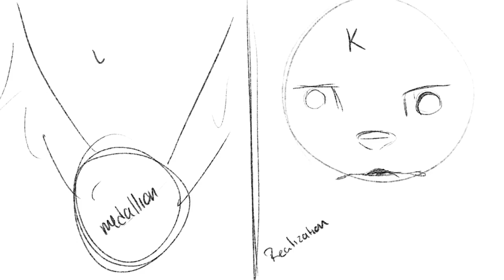GOD meme - WIP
This is going to be funnnn